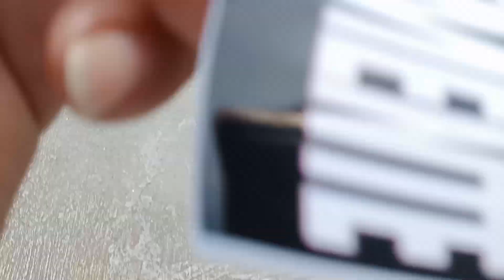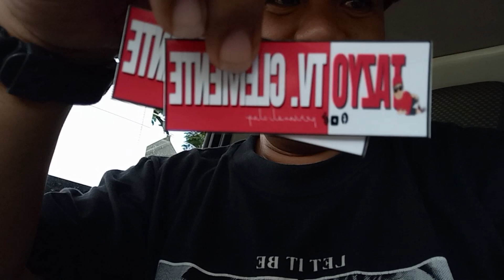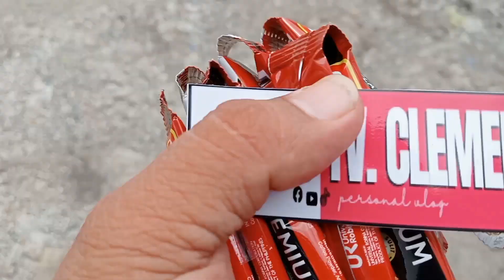part 2 pamimigay ng kape Ang saya